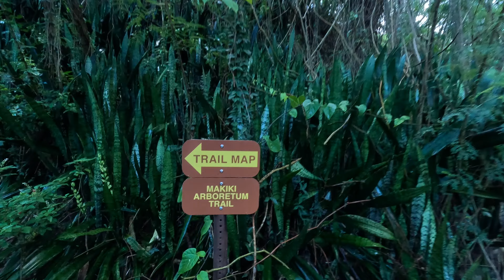7-22-23 Makiki or Maunalaha Falls [4K]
One of my favorite hikes in Makiki. Short and sweet.

Link to Google Map of all our hikes: [Open link in New Tab]

Equipment:
GoPro Hero11
Skydio 2+